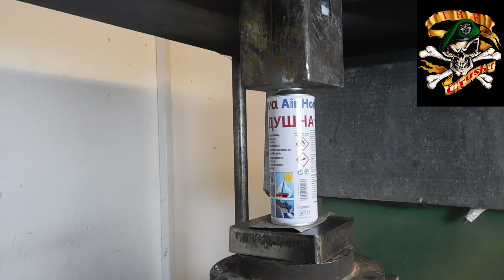Experiment | The Crusher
experiment air horn vs 200 ton hydraulic press